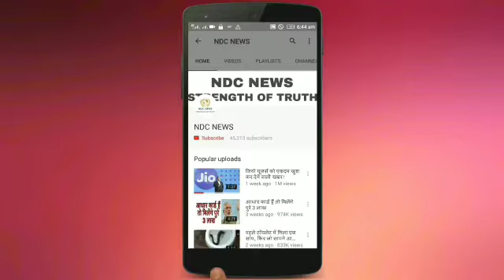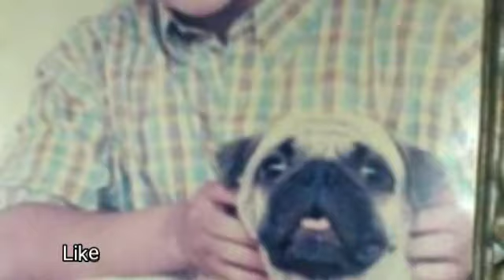ये मासूम सा बच्चा करना चाहता था बैंक की नौकरी पर आज है बॉलीवुड की जान !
2) अगर आपकी भी कलाई पर यह 3 और 4 लाइनें हो तो आप भी हैं बहुत स्पेशल, जानिए कैसे

4) सलमान की पूर्व भाभी मलाइका का एेसा चांदी अवतार घायल कर देगा आपको, देखें HOT PICS

5) कभी 800 रुपए में नौकरी करने वाली मुकेश अंबानी की पत्नी नीता ने शादी से पहले रखी थी ये शर्त

2) अगर आपकी भी कलाई पर यह 3 और 4 लाइनें हो तो आप भी हैं बहुत स्पेशल, जानिए कैसे

4) सलमान की पूर्व भाभी मलाइका का एेसा चांदी अवतार घायल कर देगा आपको, देखें HOT PICS

5) कभी 800 रुपए में नौकरी करने वाली मुकेश अंबानी की पत्नी नीता ने शादी से पहले रखी थी ये शर्त